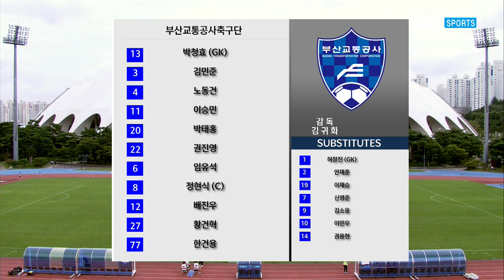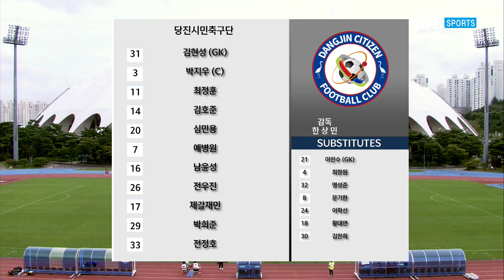H/L l [K3 League] 부산교통공사축구단 vs 당진시민축구단 - 26R - 2022.09.18